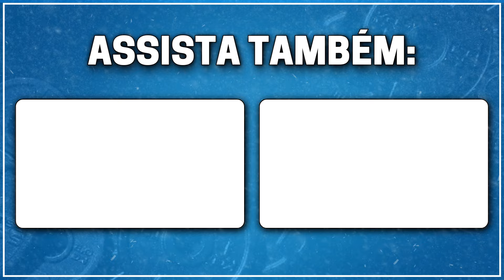*Indignação Total* Não Use ANABOLIZANTES Como Esse INSCRITO!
Neste vídeo, o Dr. Paulo Muzy demonstra indignação ao ver um inscrito comentar sobre quantos dias treina por semana e os resultados rápidos que espera alcançar com o uso de Durateston, um esteroide anabolizante.